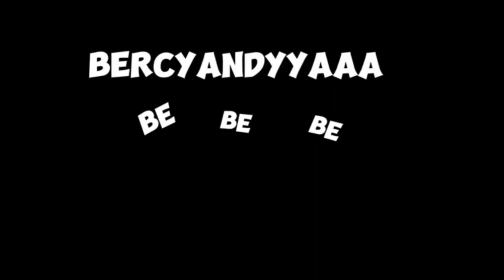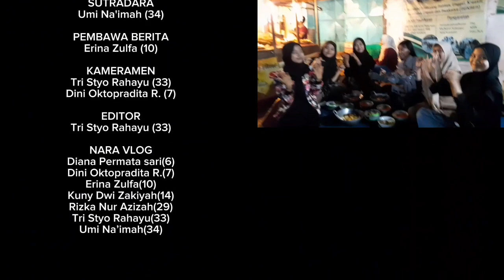VLOG KULINER DI KOTA PASURUAN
kali ini kita akan membahas tentang kuliner yang ada di kota Pasuruan, tepatnya berada di pelabuhan. Menu yang diambil yaitu aneka bakaran/seblak dan es oyen khas Pasuruan.
ikuti perjalanan kami!!